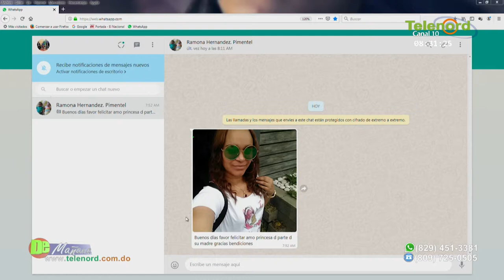De Mañana martes 25-6-2019